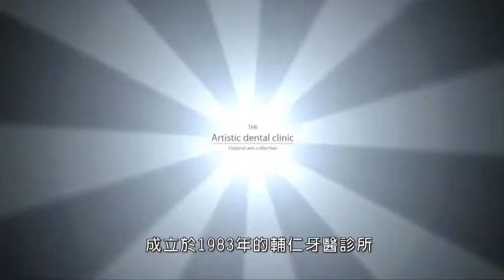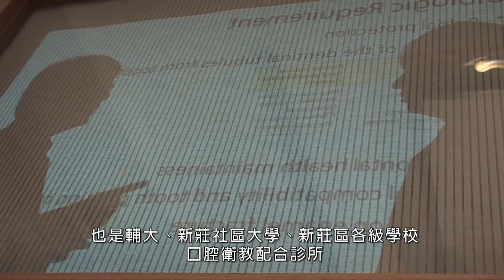輔仁牙醫中文0429